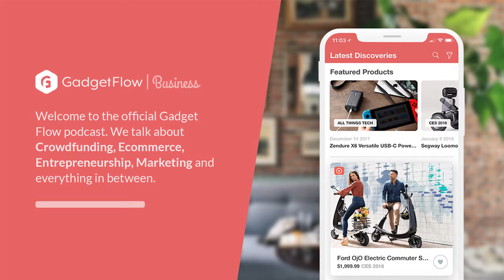Gadget Flow Podcast Episode 1 - Crowdfunding Expert Ran Cory from Cory Group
GADGET FLOW PODCAST
We interview experts, consultants and CEOs as well as project creators who managed to raise millions of dollars on Kickstarter or Indiegogo.